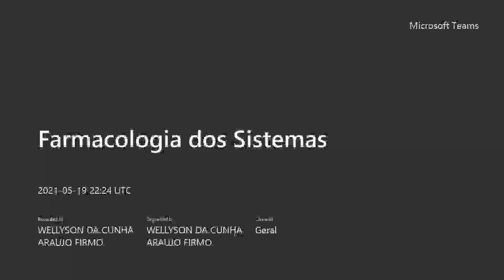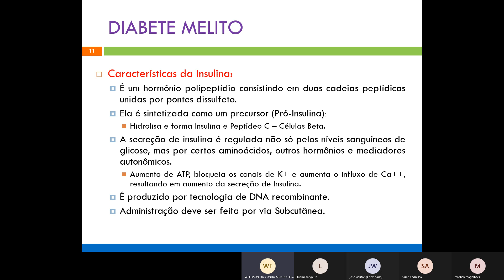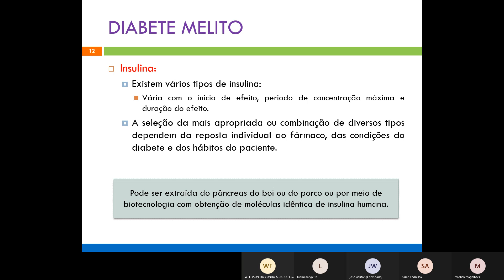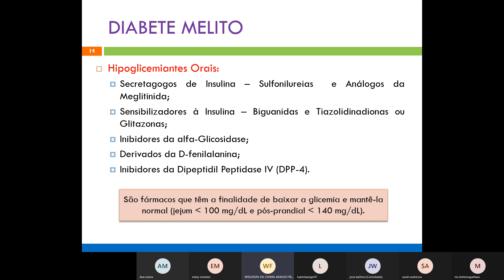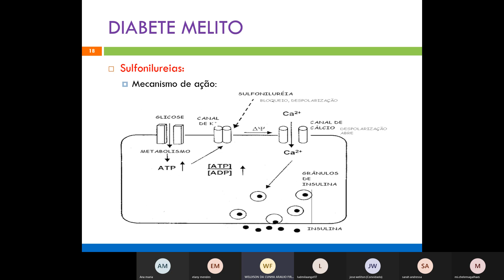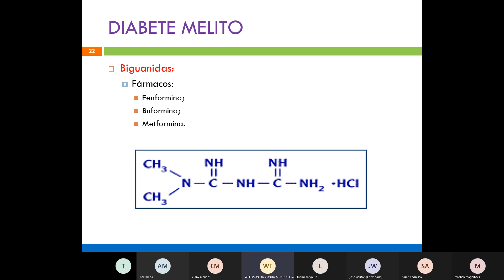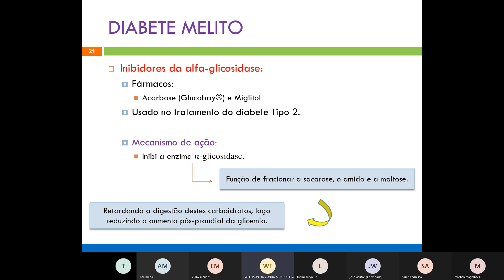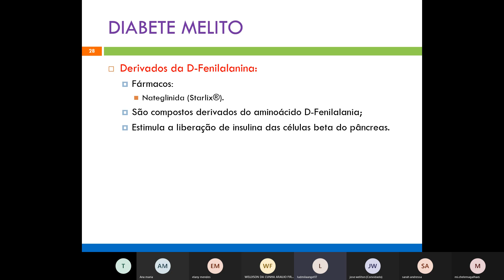Aula 19.05 - Farmacologia dos Sistemas - Quarta